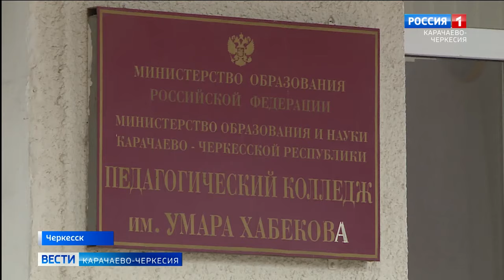Педагогическому колледжу Карачаево-Черкесии скоро исполнится 110 лет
Педагогическому колледжу республики скоро исполнится 110 лет. Эту внушительную юбилейную дату коллектив и учащиеся образовательного учреждения ждут с нетерпением и уже начали подготовку к ней. И подарки уже дарят заранее. Депутаты парламента Карачаево-Черкесии удовлетворили просьбу руководства училища о благоустройстве двора образовательного учреждения.